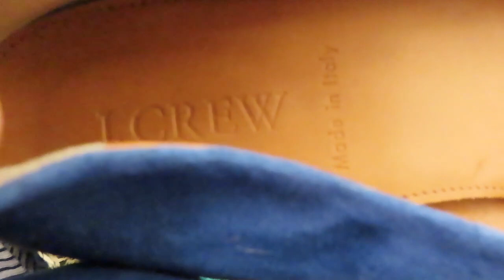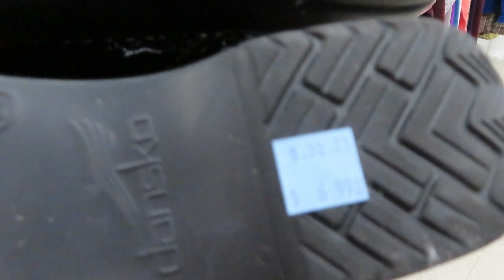BUHAY AMERIKA: DAMING SAPATOS NA PAMBENTA JACKPOT SA UKAY UKAY!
My New Fave Pots & Pans:
Redchef Genio Pro Ceramic Nonstick Pots and Pans Set: